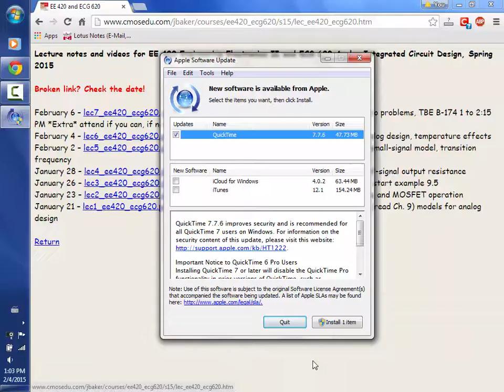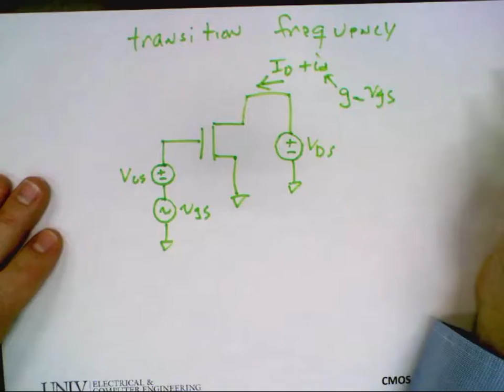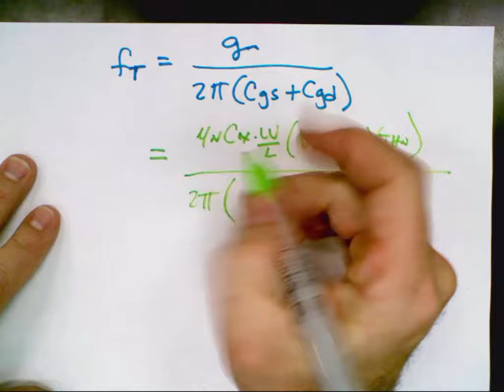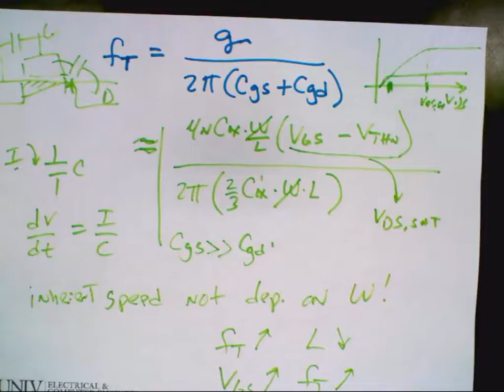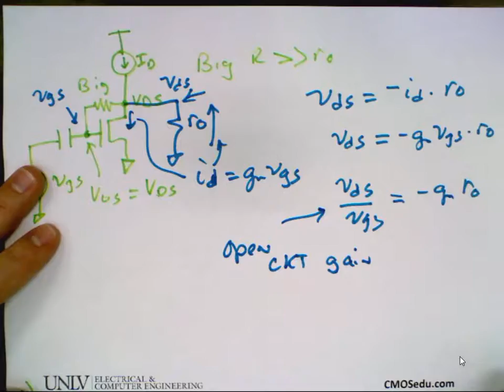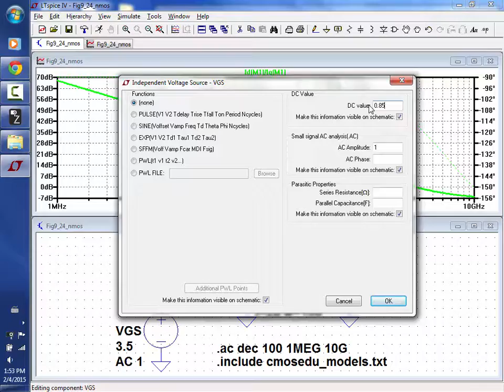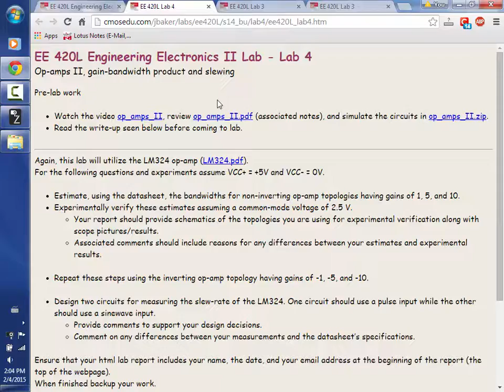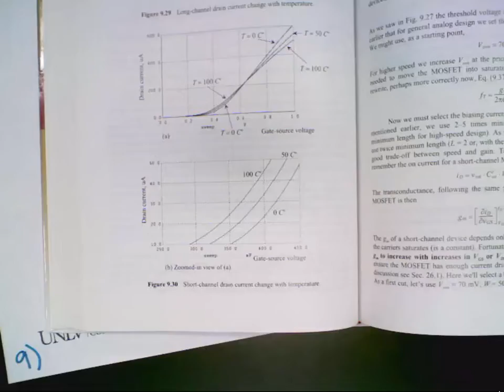lec6 ee420 ecg620 video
I upload these videos just for the YouTube auto-captions, bacause i'm not a native English speaker and I need the captions to follow professor Baker's lectures. , and maintained by R. Jacob Baker. Thanks a lot, professor Baker!